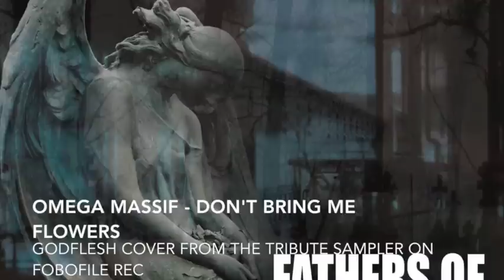OMEGA MASSIF - don't bring me flowers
this is the OMEGA MASSIF version of the GODFLESH song "don't bring me flowers". It appears on the tribute sampler "FATHERS OF OUR FLESH" on FOBOFILE PROD. check out your LP/CD now from FOBOFILE PRODUCTIONS!